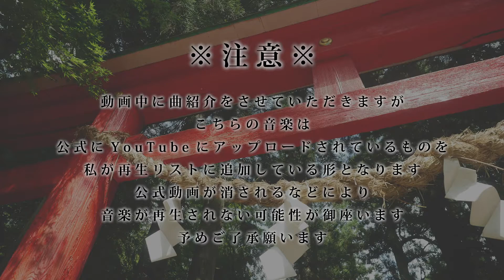【素人ラジオ】CHESS'N'NUTSのチェスと #3-3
・最近の音楽について
・ビートルズさんって凄い…!

今回の『チェスと』は、
私CHESS’N'NUTSと火曜こうでしょうのメンバーです。実は私も火曜こうでしょうのメンバーだったりします。

・火曜こうでしょう

『CHESS’N'NUTSのチェスと』
長期的にお届けできるコンテンツを制作したいと思い、
ラジオ番組風のモノを制作してみました。
前回のアップロードから一ヶ月近く空いてしまったこと、大変申し訳なく思っています。
前回初めて一人で収録していたのですが、やはりそこで色々と思うところがあり…
このような結果となってしまいました…
「果たしてやる意味があるのか」「見てくれる人、聞いてくれる人がいるのか」などなど、、
今回はそんな中、是非ともラジオに参加したいと言ってくれた友人と一緒に録りました。
ここからまた毎週アップができたらなと考えています。
(自分一人での収録はしないかもしれないです。それに伴いコンテンツをアップロードできないこともあるかもしれません。まだ自分でもどうなるかわからないです汗)

素人によるラジオという事で暖かい目で観ていただく(?)、耳で聞いていただければな、と思います。

※諸注意※
-本作品は特定の人物・団体を誹謗中傷する目的で制作されたものでは御座いません。

-本コンテンツは動画一本単位ではなく一つの再生リストで一つ分のコンテンツとなっています。是非再生リスト丸ごとお楽しみください。

-作品中で曲の紹介を行いますが、そちらの曲はYouTubeに上げられている公式動画を私が再生リストに追加したものとなります。公式動画の削除などに伴い再生されないことがあるかもしれません。予めご了承願います。